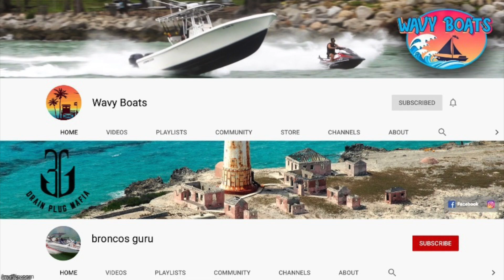FAMILY TAKES FLIGHT AT HAULOVER !! | Boats vs Haulover Inlet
Welcome back to another episode where man and machine attempt to do battle with Haulover Inlet!

This episode we are back home at Haulover Inlet. Who will take the win this week between Haulover Inlet and the Boats?

We upload videos twice a week on Saturdays and Wednesdays.